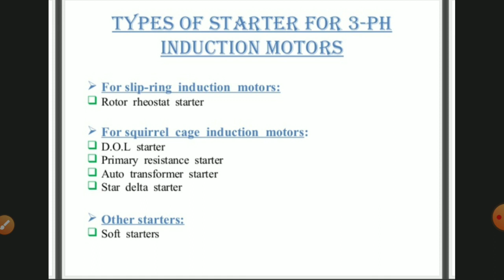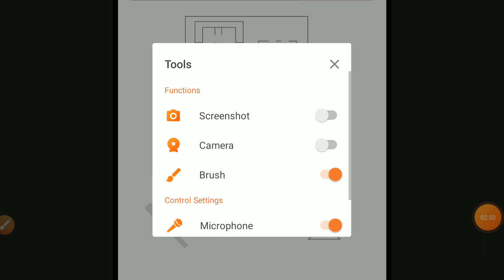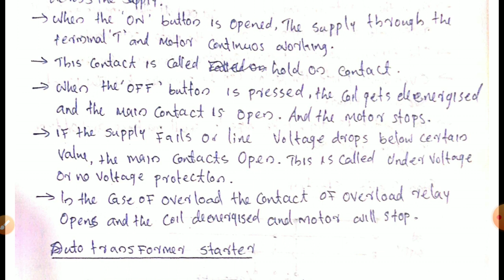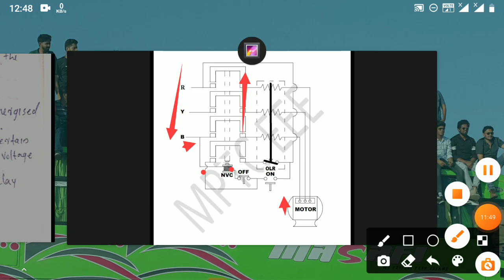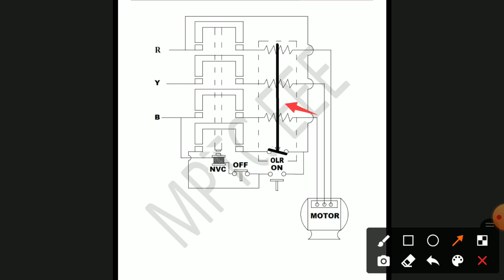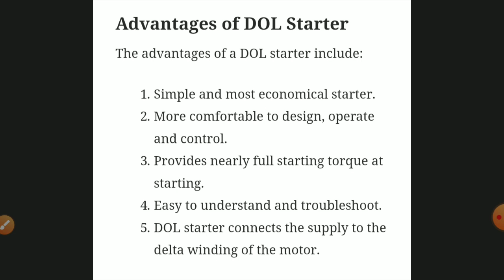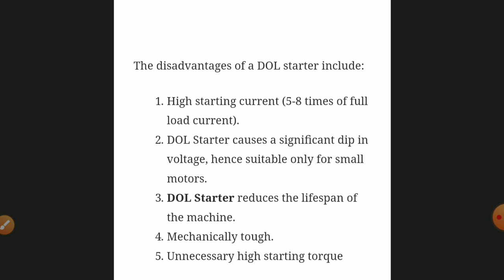EDC M2 Part 2